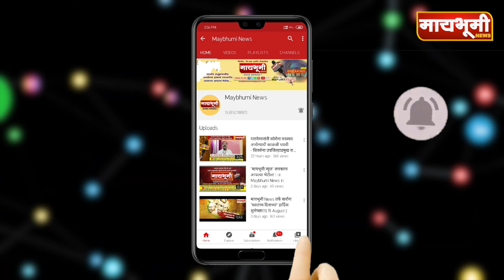पारनेर - आता अर्ज माघारीसाठी कसरत